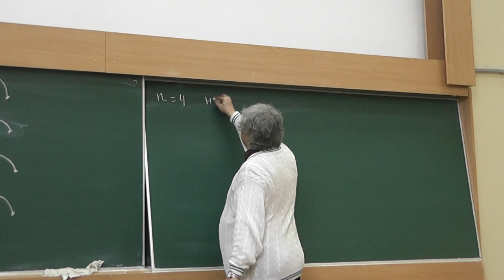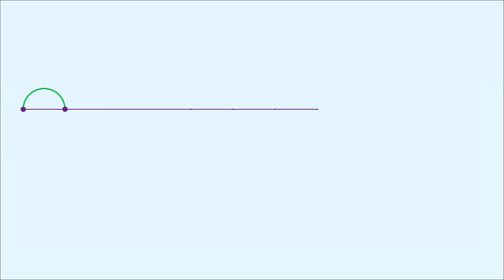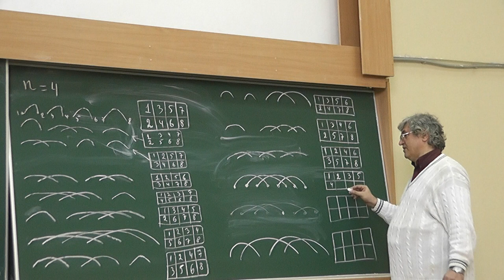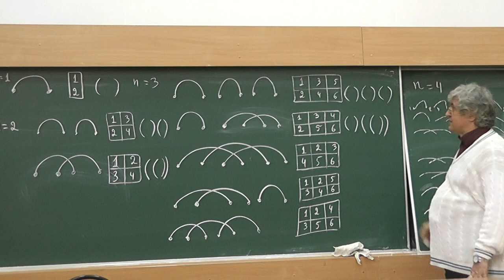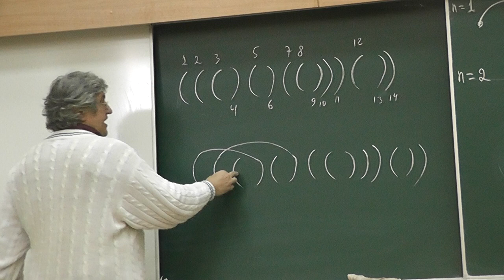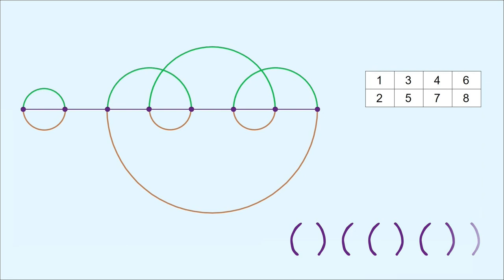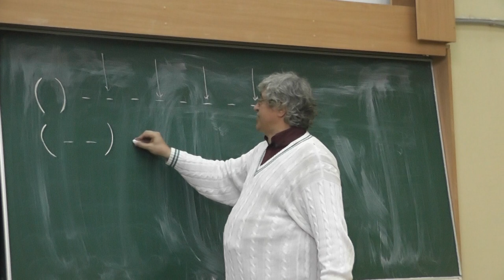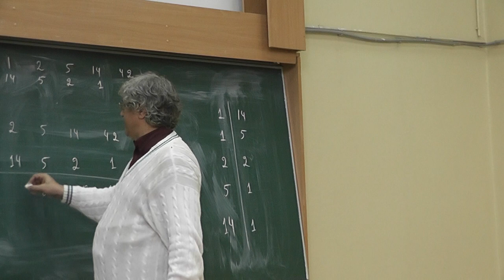110 Дуги и расстановки скобок, числа Каталана